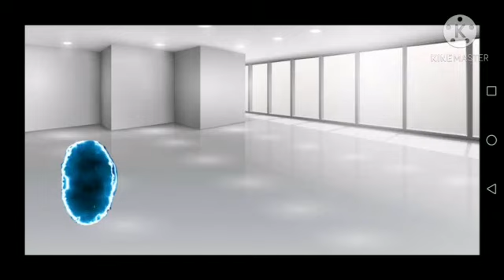FNAF - Afton family stuck in room 24 hour/Aftom Family